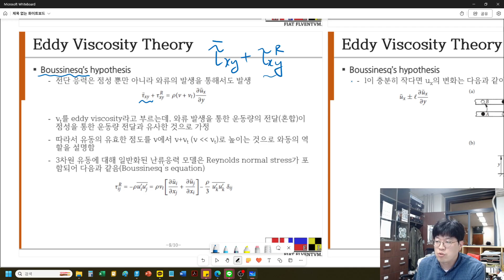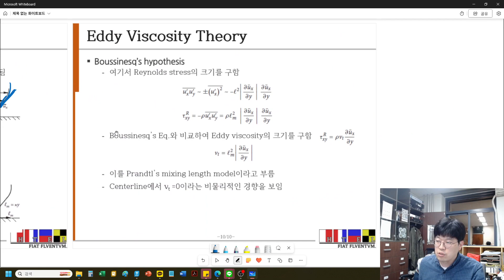[CNU NAOE/AVSE] 난류유동 9장 (2)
Turbulent Shear Flow and Simple Closure Models: Eddy viscosity theory and Boussinesq's hypothesis